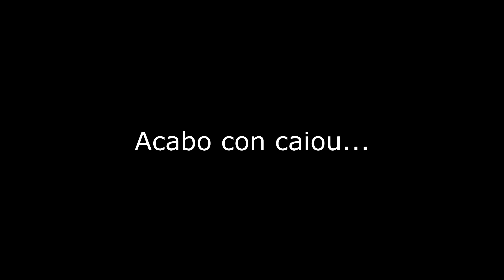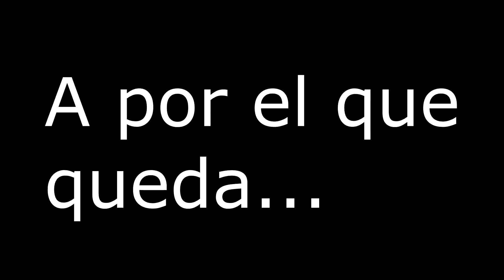Trouble inTerrorist Town- La venganza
No te fíes de ninguno de los personajes de este cortometraje...